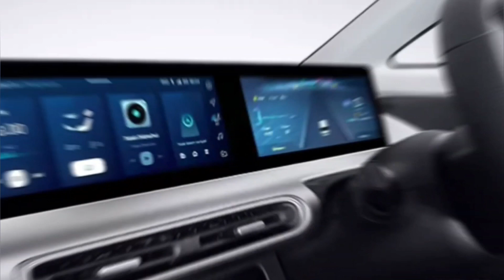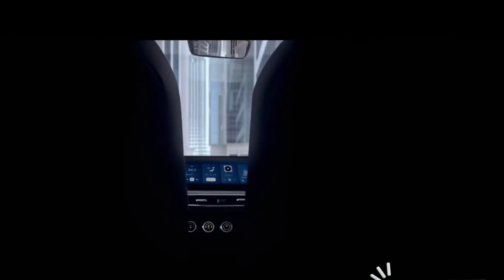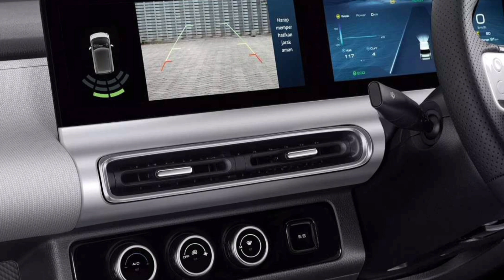New low cost car||MG low cost car|| new EV car|low cost car in India| sasti si new electric car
#5 Ways Electric FORD Trumps TESLA in...
Tesla sells 75,842 electric cars made in.
DRIVEN - new 2024 MINI Electric: is thi...
This Is The World's CHEAPEST Solar P...
Cheapest Electric Car Tariff For Home...
Tesla & BYD EXTEND their electric car I...
Lexus's First Electric Car Is Disappointi...
Volkswagen VW ID Xtreme full electric...
An onslaught of Chinese cars will drive...
Texas puts a TAX on electric cars - it's.
Electric Cars Are All About Control!
my honest opinions on electric cars.
ev cars
electric vehicles
electric truck
electric suv
fastest electric car

50000 only
sasti car
how to duy car under 1lakh
गाड़ियाँ तो बहुत देखी! लेकिन ऐसी नहीं
गाड़ियाँ तो बहुत देखी ! लेकिन ऐसी नहीं Electri.
बाइक से भी सस्ती मिल रही है। ये कार किंमत जा .
बाजार में धमाल मचाने आ रही है Piaagio NT3 H..
Bike की कीमत में Electric Car || Tata Tiago E...
वो गाड़ियाँ जो किसी कारनामे से कम नहीं थी | We...
ये गाड़ी नही बवाल है। Electric Vintage Car
Green Master Vintage EV Now in Thrissur, K...

TOP 7 Home Made Cars in INDIA | Self Mad...

Mini dirt bikes available at cheap price. Full.

दुनिया की 8 सबसे अजीबोगरीब गाड़ियां | most w...

Extremely Cool Motorcycles You Must S...

বাচ্চাদের ৫ হাজার টাকা ছাড়ে Sports বাইক.